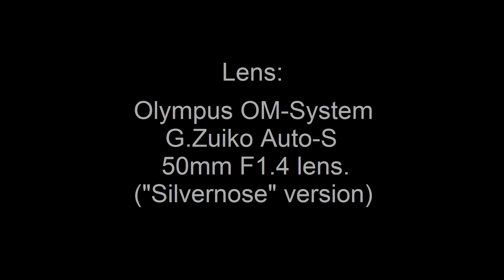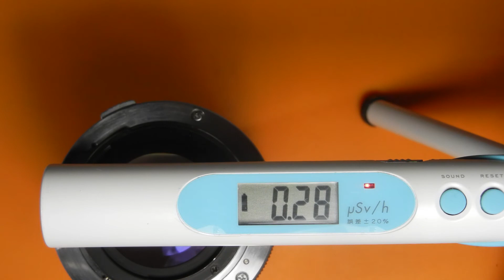Testing lenses for Gamma radiation : Olympus OM 50mm F1.4 lens.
Testing lenses for Gamma radiation : Olympus OM-System G.Zuiko Auto-S 50mm F1.4 lens.
 ("silver-nose" version)

Dosimeter: Este Air Counter S gamma radiation detector.

After background radiation is normalized, the lens is placed 1cm below the detector's sensor.  The lens is then reversed to see which side emits more radiation.  The update rate of the Air Counter S dosimeter is about every 10 seconds.

Please feel free to watch the video at a higher speed.